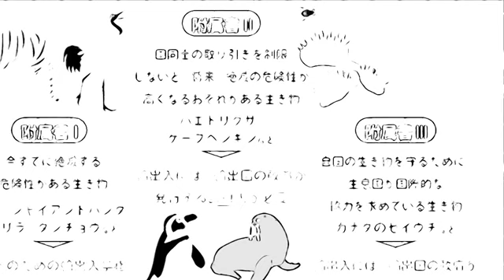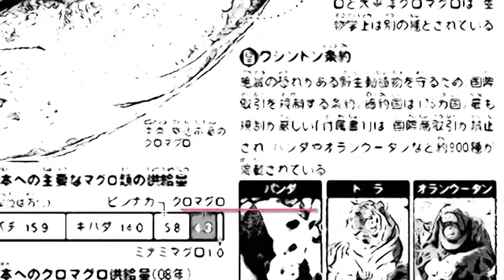ワシントン条約についての話 中編